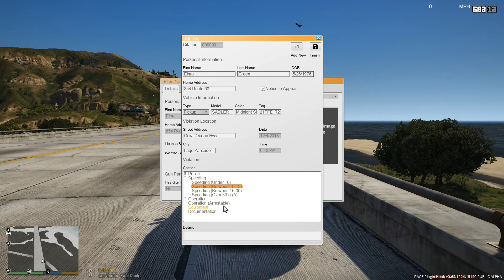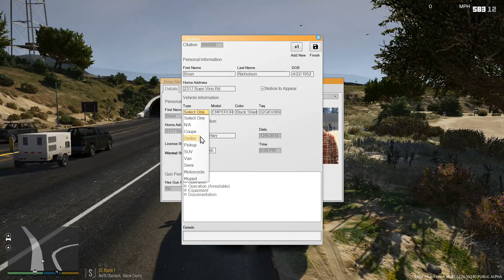GTAV LSPDFR POLICE MOD Ep222: Patrolling Near Fort Zancudo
▼▼▼▼▼Make Sure To Read The Description▼▼▼▼▼
► Thank you for joining me today as I play some GTA 5 with the LSPDFR Police Mod. I hope you enjoy today's episode of LSPDFR.

►Looking for DOJ On Patrol?

►Looking for a FiveM GTAVRP community? Join the Department of Justice Role Play Community!

►Are you a FAN of DOJRP?

If you enjoy watching LSPDFR, DOJRP, and other Police gaming-related content than this is the channel for you, I love to showcase the world of GTAV Role Play in DOJRP along with showcasing creators mods for LSPDFR and allow my viewers to see their awesome work. I also love to help my subscriber and viewers mod their GTAV so that they can enjoy the same experience as myself by being a cop in GTA V but in their own way. I try to create the best content I can and am always willing to help others mod their GTAV.

Links are provided in my mods list and direct you to the original mod page the owner created. I DO NOT OWN/TAKE OWNERSHIP OF ANY MODS I USE IN GAME. All credits are due to the creator/author of the individual mod.